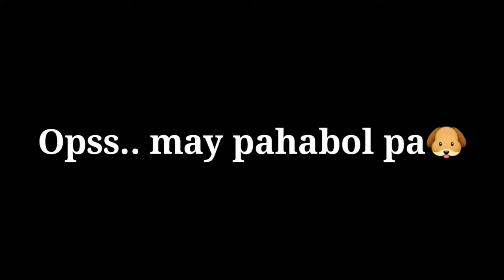SHIH TZU GIVING BIRTH TO 7 PUPPIES | GIVING BIRTH FOR THE FIRST TIME | VLOG #73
shih tzu giving birth for the first time philippines,
dog giving birth for the first time shih tzu
shih tzu giving birth for the first time,
shih tzu giving birth 7 puppies,
signs of shih tzu giving birth